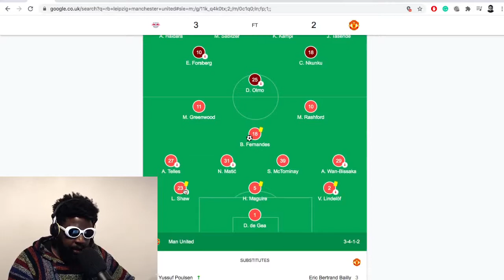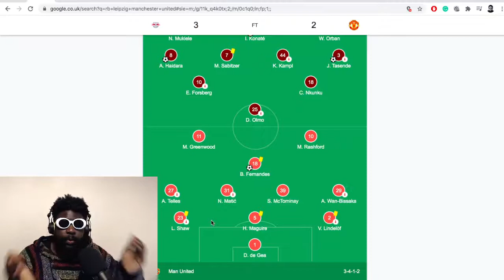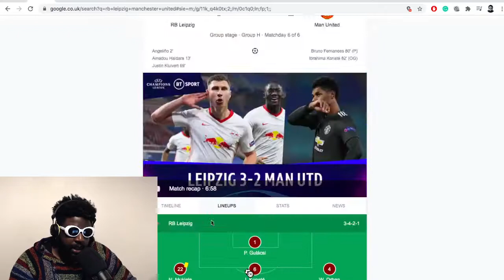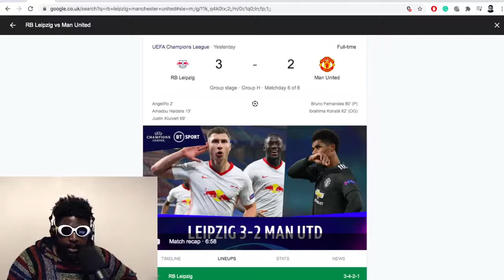Manchester United CRASH out of the Champions League